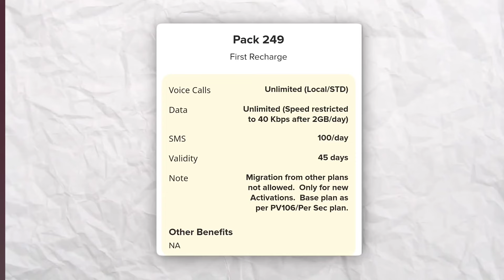Bsnl sim new offer 🔥| Bsnl sim kaise le | Bsnl 5g | bsnl recharge plan 2024 | Bsnl Sim Online Buy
Buy BSNL SIM online free | Bsnl 5g | bsnl recharge plan 2024 | bsnl sim online buy | bsnl sim offer

🔴 Topic Query Solved-
1. how to get New bsnl 5g sim unlimited Data free offer
2. bsnl new sim activation
3. New bsnl 4g sim online order home delivery price

4. bsnl sim ghar par kaise mangaye 2024
5. how to buy bsnl sim online for free in Hindi
6. New bsnl 5g sim online order home delivery
7. new bsnl 5g sim offer
8. bsnl sim recharge 2024 plan offer
9. how to port jio, airtel,vi to bsnl 5g sim
10. bsnl 5g sim port offers 2024
0:00 | Intro Bsnl 5g sim card
0:18 | New Bsnl sim kaise kharide
0:40 | How To Port Jio/Airtel/Vi Sim To Bsnl 5g sim
1:28 | Bsnl me port kaise kare
1:45 | How to get New BSNL 5g Sim Unlimited Data free offer
2:05 | Bsnl recharge plan 2024 5g unlimited data
2:30 | Bsnl 5g Port Offer
2:49 | Bsnl 5g Launch In India
3:34 | Bsnl Network / TCS & Bsnl collab
3:55 | Bsnl Network check my Area
4:52 | Share Your Opinion On Comments Box

For More video Connected With Kb Creative